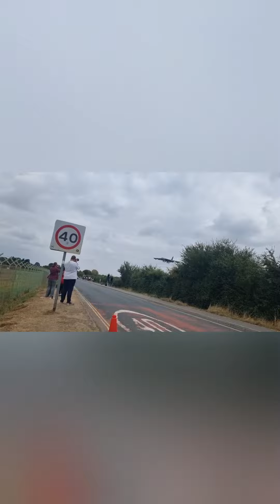RAF FairFord 4 B-52 Bombers arriving in the UK-Aaron's Adventures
Aaron's Adventures.
18/8/2022

Today I watched the B-52 Bombers arrive in RAF Fairford.